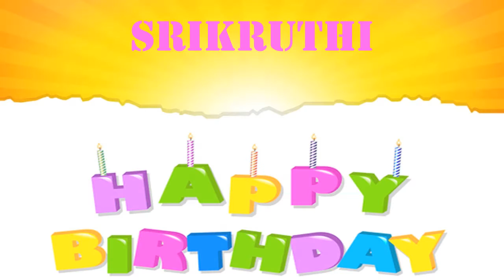SriKruthi wishes Mensajes